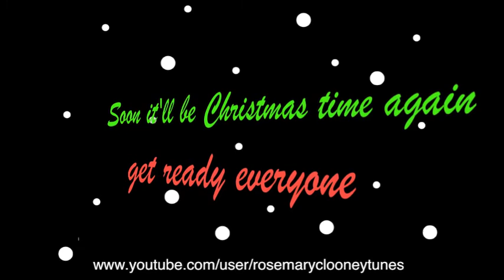White Christmas - Trailer ©1954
Starring Rosemary Clooney, Bing Crosby, Danny Kaye, Vera-Ellen.